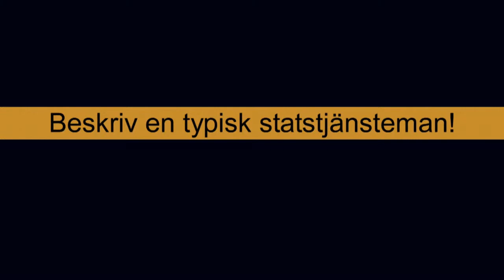Statstjänstemannarollen - Film1.wmv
Krus involveringskonferens med fokus på statstjänstemannarollen den 15 februari 2011.